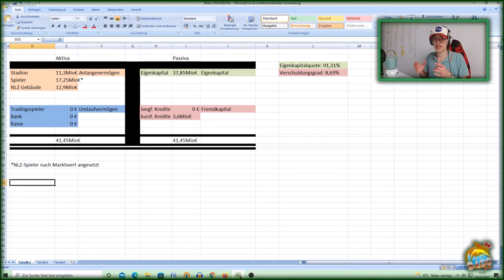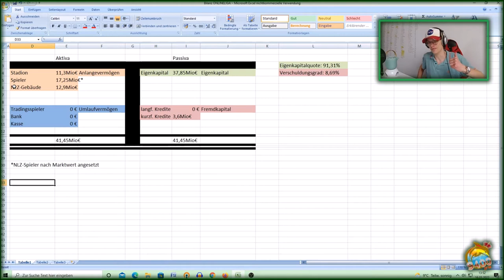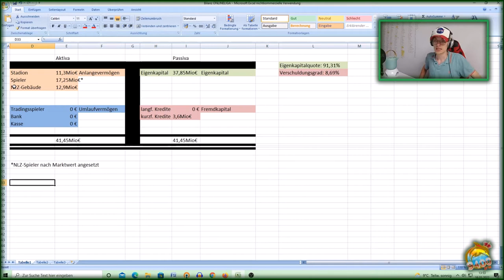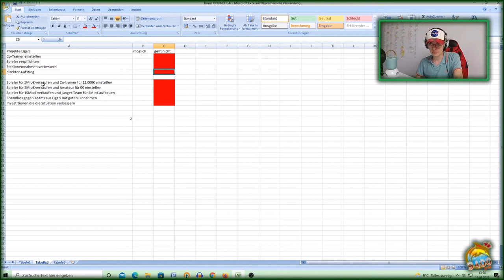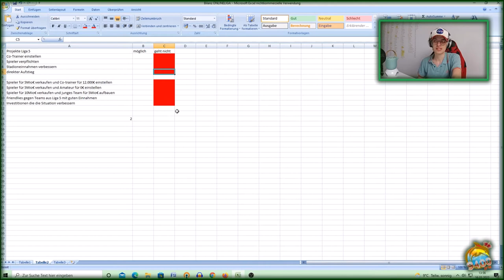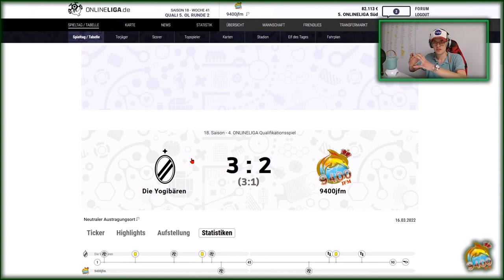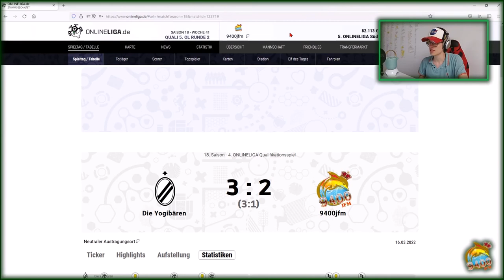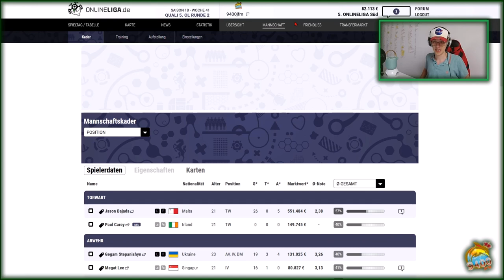Let's play ONLINELIGA - Wie lief die Quali und wie geht es weiter?